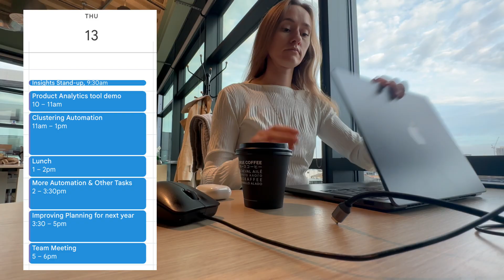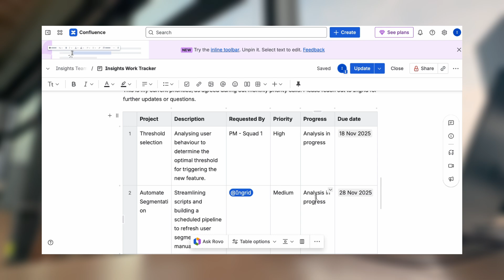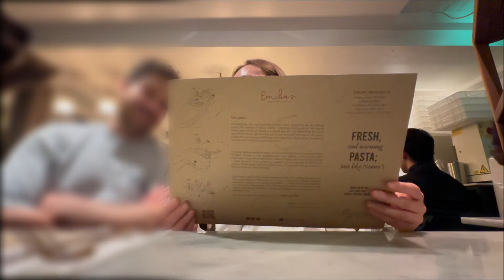Day in the life of a Data Analyst | How I plan & prioritise work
Welcome back to another day in the life! This is what a typical Thursday looks like for me as a Data Analyst living in London and working in a tech startup. Lots of coding, problem-solving, and trying to improve how I plan and prioritise my work. I ended the day with some cosy plans in one of my favourite places in London. Hope you enjoy!

Chapters:
00:00 Intro
00:20 Morning Commute
01:17 Coffee & Arrive at the office
02:00 Typical day at work
02:45 Lunch
03:45 How I prioritise & track my work
05:45 Cosy evening in London